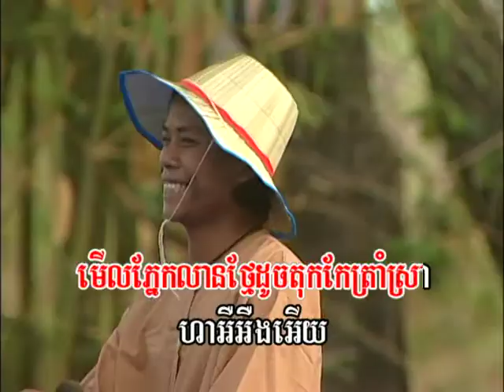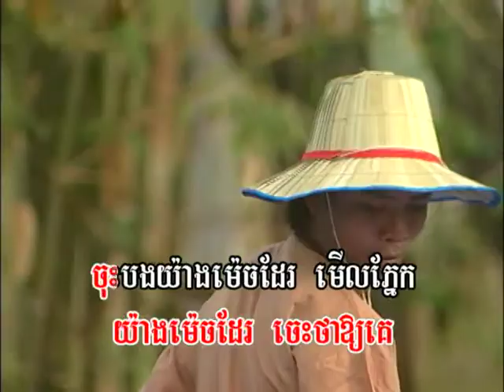Reymeas DVD Karaoke Vol.33 07 New Year